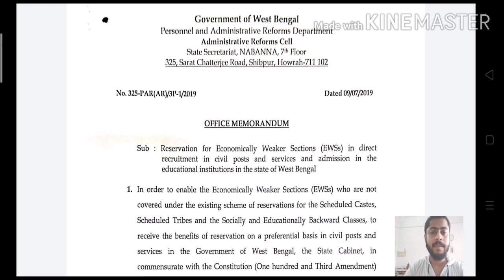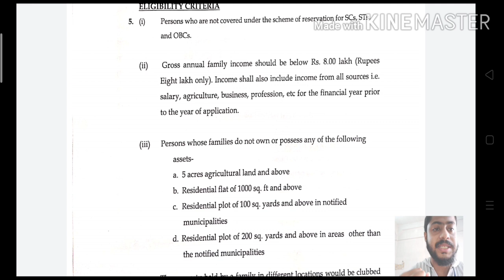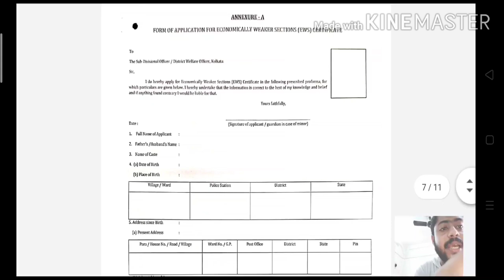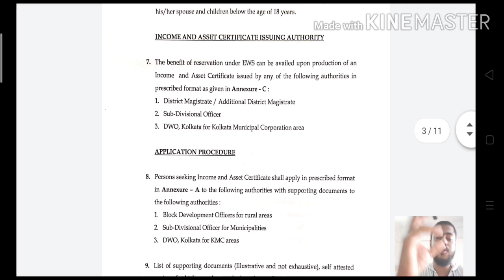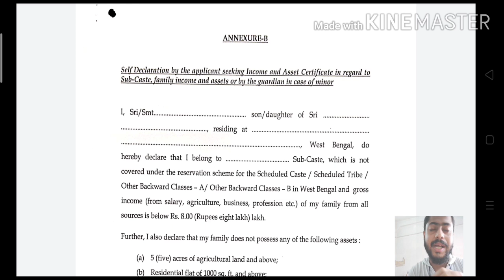EWS candidates: eligibility criteria, application process & verification | wbmcc